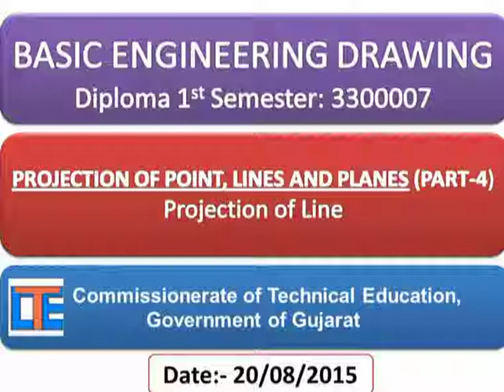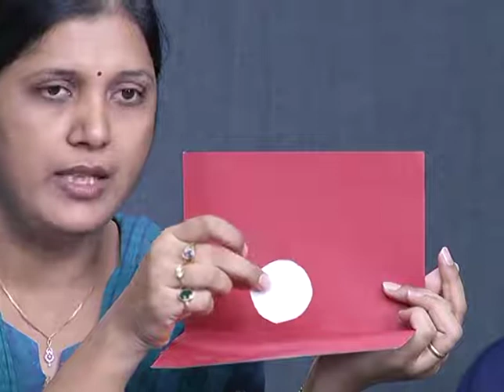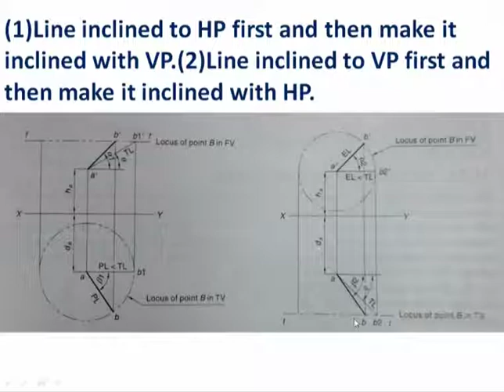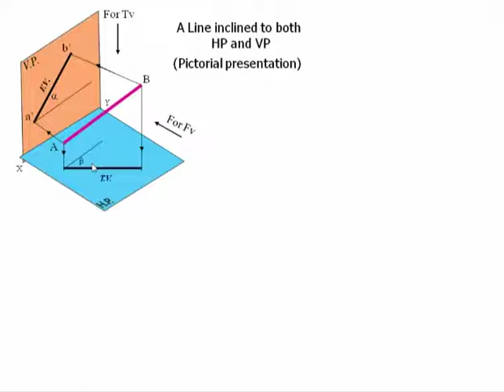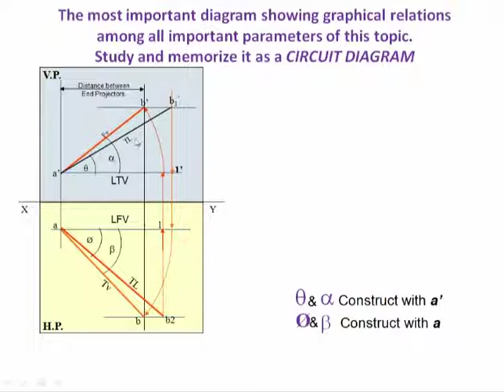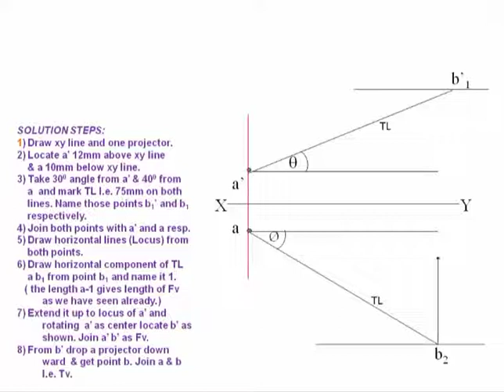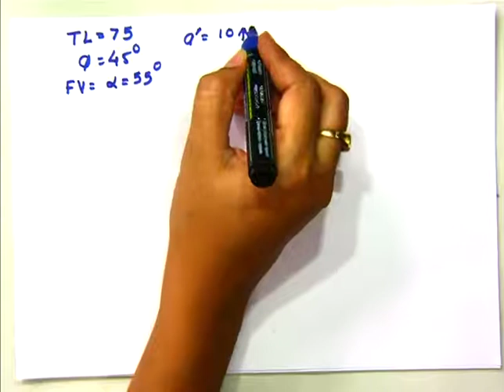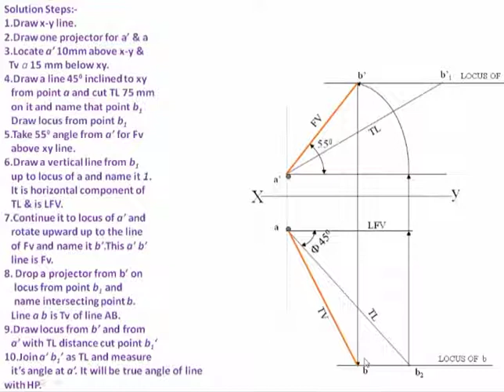ED-Lecture-18-Projection of Points Lines & Planes-Part 4